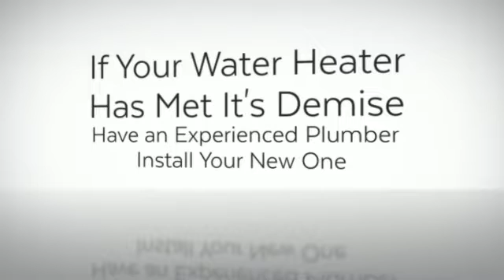What You Need to Do to Prepare for a Water Heater Installation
Bird Dog Plumbing offers Longview consumers state-of-the-art Plumber products and services. Our organization specializes in Residential Plumbing, Commercial Plumbing and Water & Gas Leak Repairs. Bird Dog Plumbing has become Longview TX's Plumber Industry leader. Our outstanding customer support team looks forward to serving you.

 or Visit:
 Bird Dog Plumbing